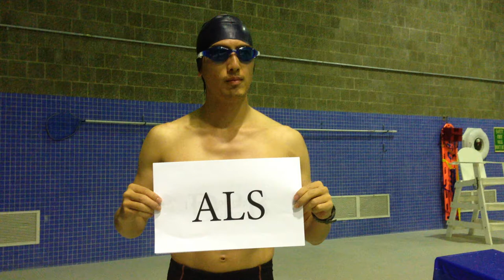ALS, also DPB challenge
Thanks to William Huang for the nomination.
I hope that ALS will be a curable decease someday.
This time, also I would like you to know another incurable decease, DPB.
My best friend, he used to have DPB. He couldn't breathe by himself because his lungs didn't work less than 50% comparing with ordinary people. Only one solution he can survive was a transplant. So he got 36 hours surgery to replace his whole lungs to new ones donated from his father and brother. Now he lives with his beautiful wife and two cute kids. But, he has to take ridiculously large quantities of medicines everyday in his entire life.
There are many incurable deceases in the world and we don't know most of them. I think this campaign is good opportunity to know, learn and study them.
By the way, I didn't want to waste ice and water, so, instead, I jumped in the water!